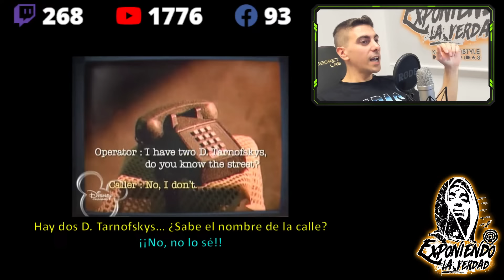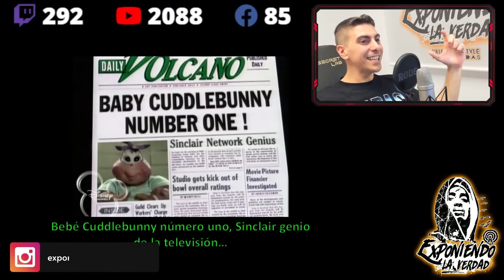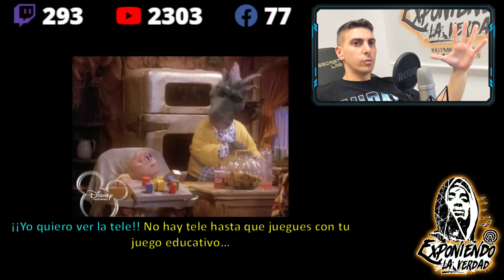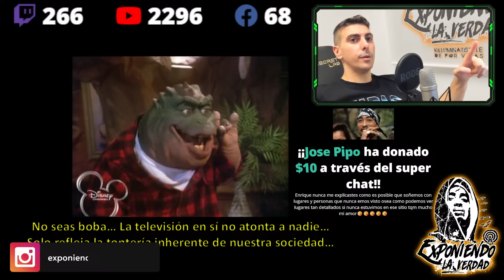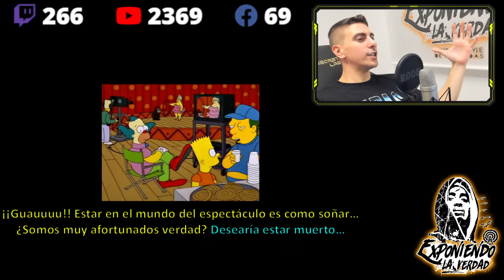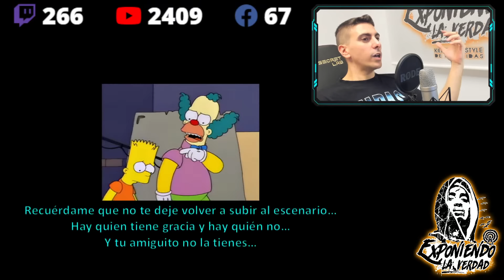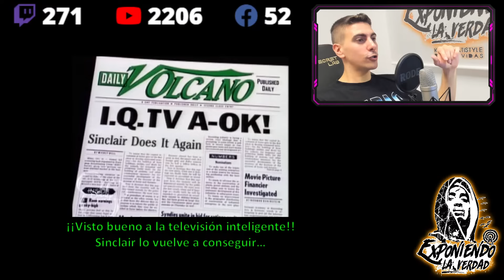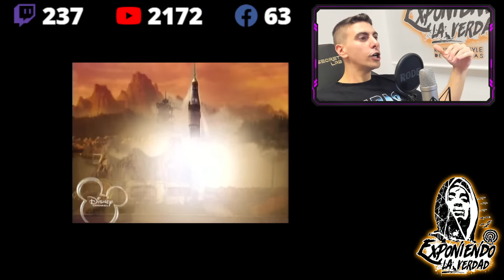La TELEVISIÓN dicta tus SENTIMIENTOS y PENSAMIENTOS... DINOSAURIOS y Los Simpsons...